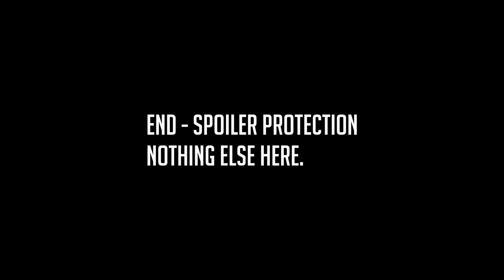Match 1 Crusaders: Mr.Pringles(FIN) vs Flapajak(ENG) 1v1 Valkyrie Mod Tournament #1 Men of War: AS2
Think I was a little too excited in this game I was out drinking before this and may be a little drunk.  Note the 2nd replay was lost but the end result was the same.